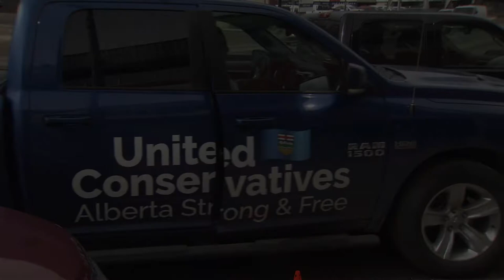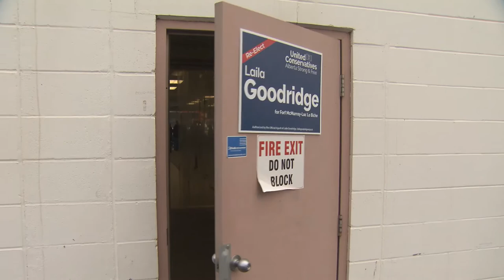Jason Kenney UCP United Conservatives Party Rally Fort McMurray.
April 16, 2019 Go make a difference!